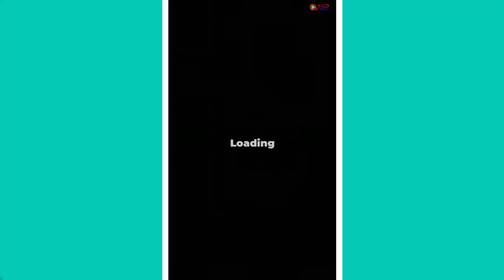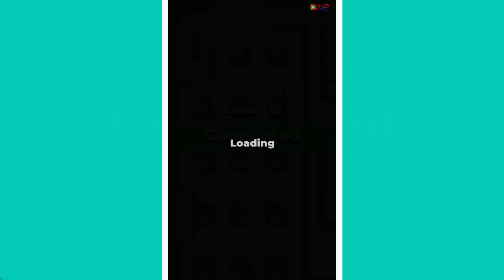HUNTER ASSASSIN - Walkthrough Gameplay Part 13 - LEVELS 206-220 (iOS Android)